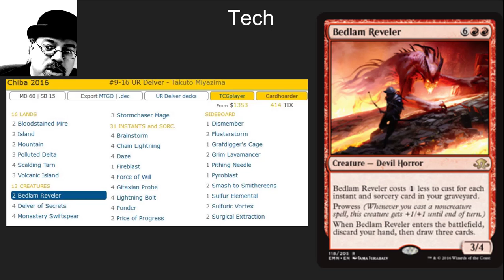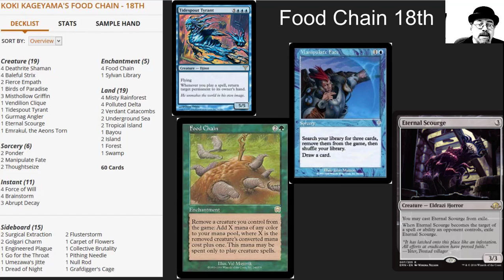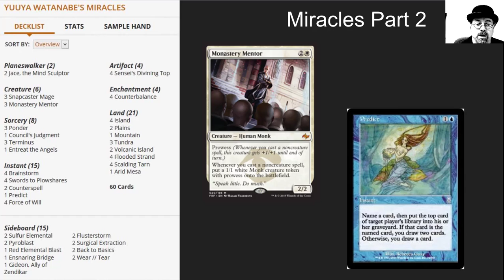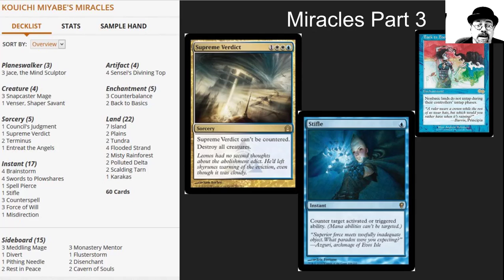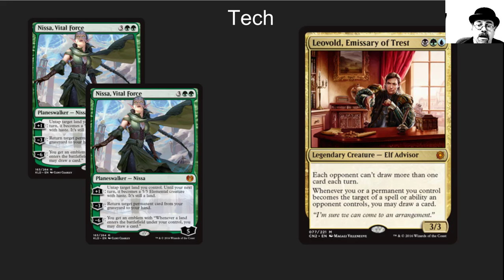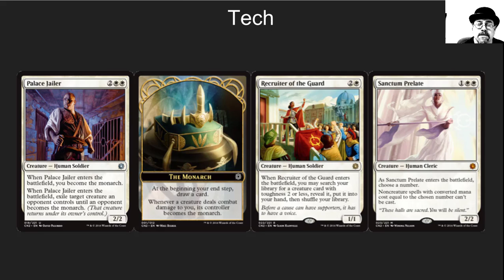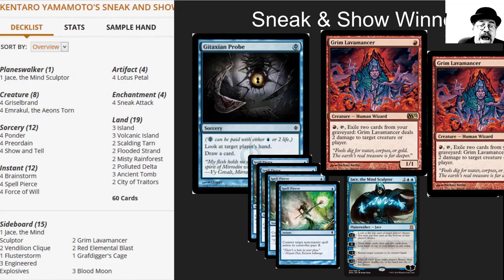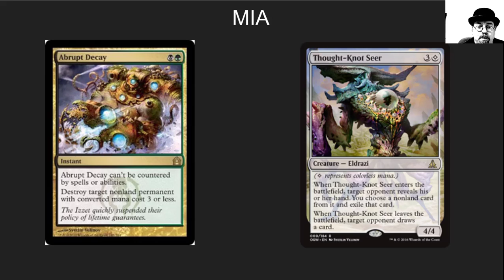Legacy Top 8 Decks Chiba - Mythic MTG Tech #333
The 2,500 person Chiba Legacy GP had amazing decks with a lot of innovative tech.  Miracles x3, Sneak & show x2, Elves, Death and Taxes, Storm were all in the top 8 the top 32 also fetured some new cards like upgrades to UR Delver and Food Chain

Thanks to Ket Ng for ideas on this Level Up Video!